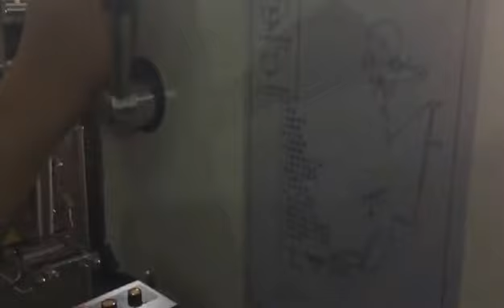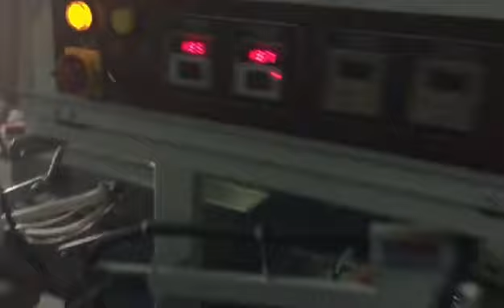Operating instructions for how to thread and load film for L sealer machine L bar sealing equipment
L Bar sealing shrinking machine automatic L-Type sealer shrinking equipment with view window heating tunnel
Model YX-7565
Machine size(L*W*J) 2250*1500*1350mm
Maximum package size L+H ≤700MM
Maximum package size W+H ≤620MM
Largest size to seal L*W 750*650mm
Packing Speed 20-35pcs per min
Weight 880kg
Power 3.5kw
Power Supply 220V/Single phase/50HZ
Air Source 6-8KG/M2
Applicable materials for shrinking POF/PE/PVC film
This L type sealer machine is widely used in foodstuff, drinks, printing, pharmaceutical, floor, hardware and other industries shrink packaging. It is suit POF, PE, PVC and other packaging material;
Suitable for all kinds of CD, DVD, cosmetics, electronic products, printing, box, greeting cards, photo albums, picture frames, books, boxes, and other products a single package or a combination of packaging, suitable for mass production.
Advantage of Sealing shrinking machine
1, automatic wrapping and cutting
   1) Aluminum alloy sealing knife characteristics of High temperature and resistant glue constant temperature ,
    2)automatic wrap film on your goods and automatic conveyor , the conveyor time can be adjust.
    3) the length of shrink goods is no limit, the shrink width can be adjust.
    4)the film roll has double film
2, automatic shrink part
    1),Circulation within the system design
    2), stainless steel heating tubes
    3),mesh conveyor
    4),shrink speed can be adjust
Feature of Sealing+shrinking packing machine:
1. The sealing knife adopts copper alloy sprayed with teflon, it won't stick film, sealing fastness, without smoke, non-pollution. Horizontal and vertical sealing knife adopt whole connecting without gap, the film
won't break. Sealing frame adopts high quality alloy steel, the sealing quality is stable, frame difficult to be damaged.
2. The automatic sealing and shrink wrapping machine has entire automatical system, it equiped with sensors can reach high speed automatical working.
3. It is convenient to adjust according to different sizes products, just adjust the handle wheel can reach it, operation is easy.
4.it has protection function to avoid sealing product wrong and ensure the safety of operator
shrinking machine
1 the shrinking machine adopts Schneider AC contactor, high-power Solid state booster and  intelligent  temperature controller to make temperature system more accurate, prolong the working life.
2 the shrinking machine adopts solid roller conveyor, the rollers wrapped with high temperature silica gel tube. It can stand heavy product and difficult abraded (you can choose net type conveyor)
3 It adopts high-power fan motor to ensure enough strong wind to reach perfect packing effect.
4 Inside wall adopts stainless steel,  it has fast temperature transfer, even heating, low energy consumption, long working life
Technical data of L type sealing machine :
After-sales service&guarantee
Guarantee: for all the machine, we have give one year for guarantee.(Excluded from the warranty are problems due to accidents, misuse , misapplication, storage damage, negligence, or modification to the Equipment or its components. ALSO THE EASY BROKEN SPARE PART IS NOT INCLUDED IN THE GUARANTEE)
Installation: after the machine arrive your factory,if you need,our technician will go to your place to install and test the machine and also training your worker to operating the machine (The time of train depend on you worker). The expenses (air ticket ,food , hotel, the travelling fee on your country) should be on your account and you need paid for the technician  USD50 per day. also you can go to our factory to do training.
After service: If you get the problem on the machine ,our technician will go to your place to fixed the machine as soon as possible. The cost should be in your account.(as above).